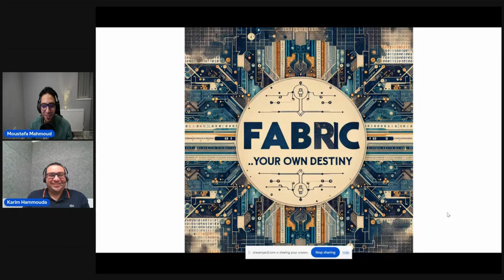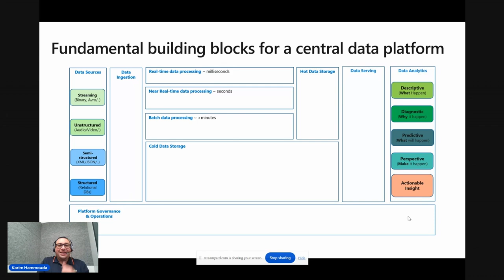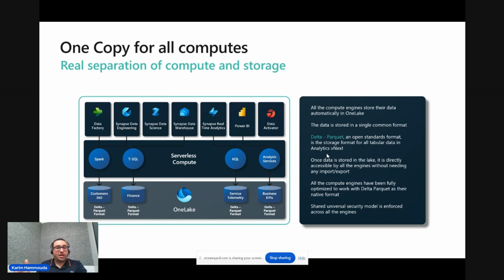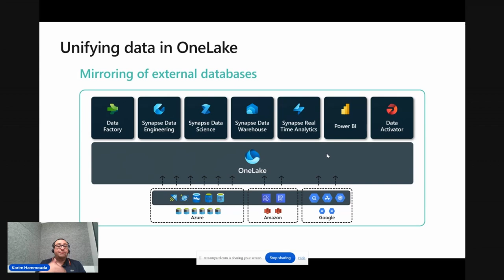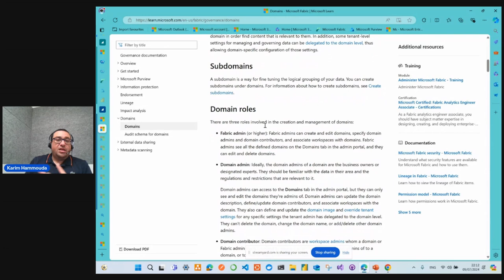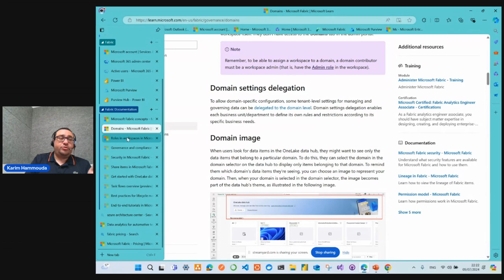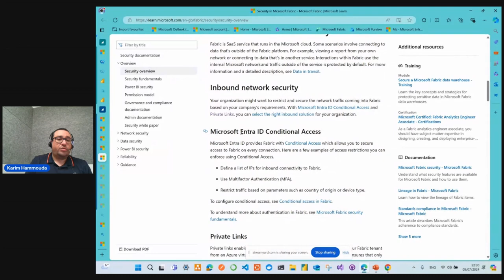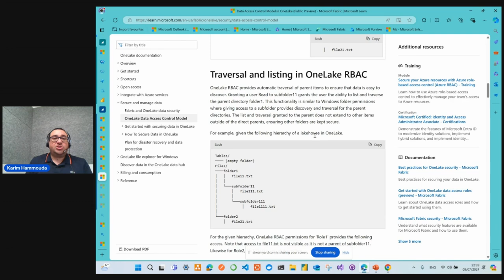# 5 - E2E Analysis with MS Fabric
0:00 - Fabric Intro
28:40 - Fabric concepts & governance